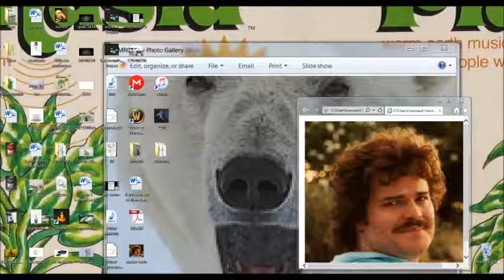Fish Bowl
Rough version of a song I'm working on.